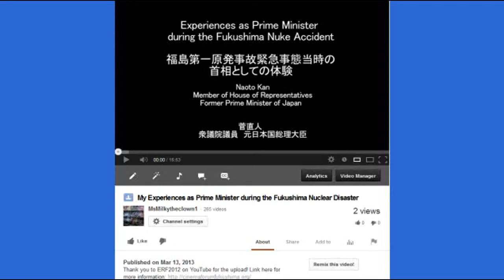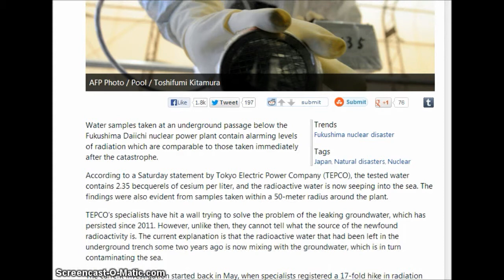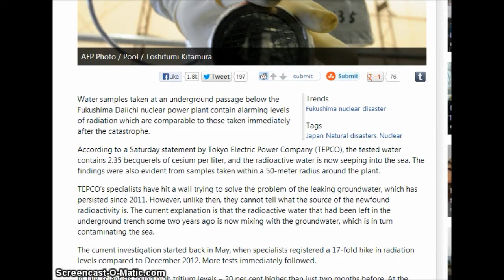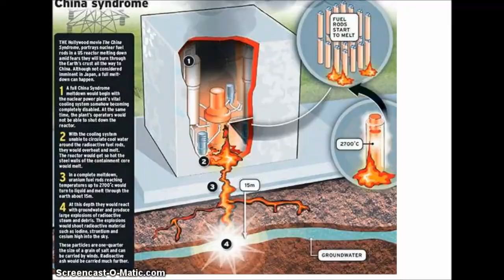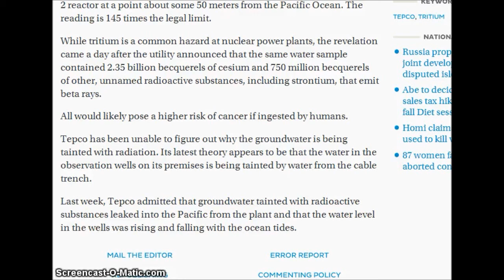China Syndrome at Fukushima Explained: update 7/28/13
My source, Tectalabyss.

A Very "Enthusiastic" Report to Add to this posted report:
Radiation of 750 million becquerels a liter of cesium-134 and 1.6 billion becquerels a liter of cesium-137 was recorded, Tepco said. The normal limits for the two potentially harmful isotopes are 60 and 90 becquerels, respectively. In April 2011 a combined 1.8 billion becquerels was recorded.
By
• WILLIAM SPOSATO
And
• MARI IWATA
TOKYO—Extremely high concentrations of radiation have been detected in water from near one of the reactors at the Fukushima Daiichi nuclear plant, Tokyo Electric Power Co. 9501.TO -0.94% said Saturday.
The levels recorded haven't been seen since soon after the March 2011 disaster, it added.
The radiation is millions of times higher than Japan's acceptable limit under normal circumstances.

Cesium, iodine and tritium in NW Pacific waters -- a comparison of the Fukushima impact with global fallout

A Look Around the Ruins of Fukushima, Where Radiation Still Poses Danger
SUMMARY
Luck has not turned around for now-deserted Fukushima, Japan. Two years after enduring an earthquake, tsunami and nuclear disaster, the area is still radioactive and leaking contaminated water into the sea. Independent Television News' Alex Thompson shares a rare glimpse of the radioactive ghost town.
and
Tritium level also high in Fukushima trench water
Tepco detected 8.7 million becquerels of tritium per liter in water taken Friday from a cable trench running under the turbine building of the No. 2 reactor at a point about some 50 meters from the Pacific Ocean. The reading is 145 times the legal limit.

Fukushima radiation levels as high as 2011
Published time: July 27, 2013

Fukushima -- China Syndrome — The Worst Case Scenario Is Happening
The China Syndrome — The worst case scenario — where nuclear fuel penetrates the earth and pollutes the groundwater is happening at Fukushima.

Radioactive Sludge Collects in Japan's Sewage Treatment Plants
Posted 26 Aug 2011
Nothing improving Fukushima radiation levels still as high as 2011. China Syndrome (source video) Thanks Mary, YT (unauthorized unsub'd) me from you unannounced (again) and WHENDASHTF sent this to me. I thought you had disappeared... (FY YT)